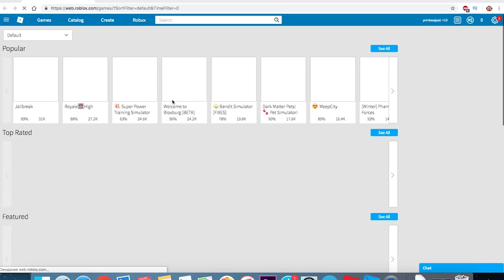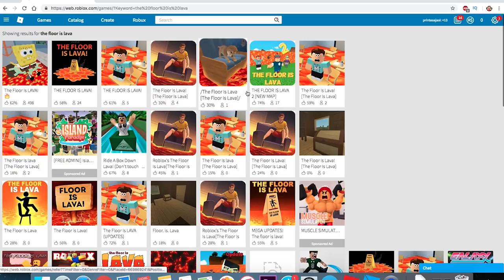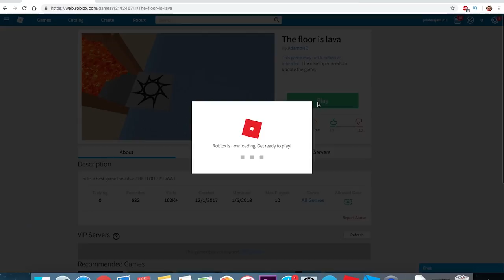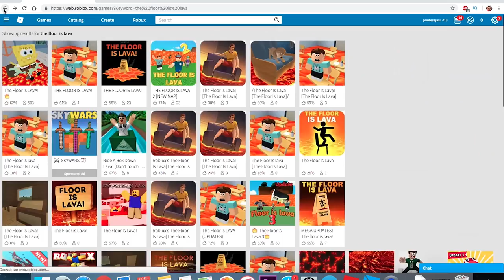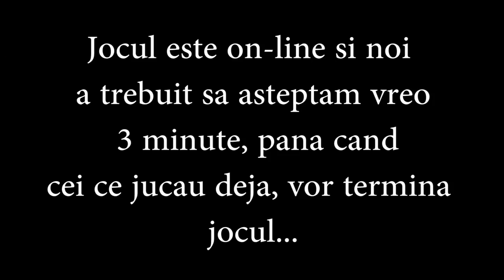Joc ROBLOX cu Taticu | Vreti Sa DESCHID un CANAL NOU de GAMING?!?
Prieteni, noi am facut primul filmulet in care eu am jucat  Roblox impreuna cu taticu. Daca dorit sa deschid un canal nou de YouTube in care sa fie mult Gaming, atunci scrieti in comentarii cum ati dori sa se numeasca canalul...Va imbratisez!!!

Va iubim si va pretuim foarte mult!